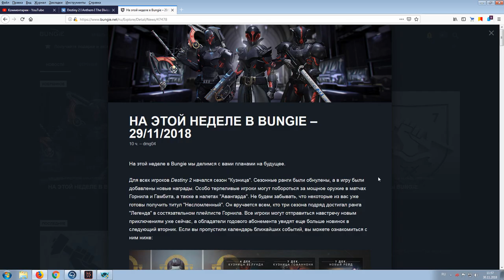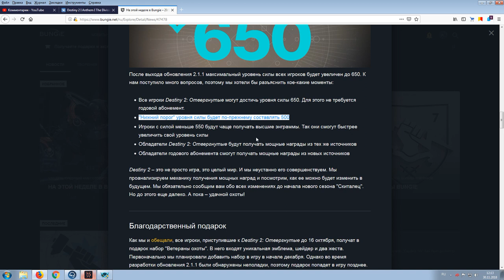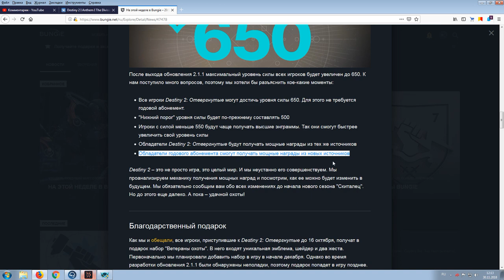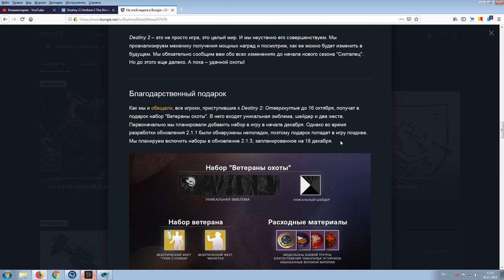Destiny 2 Ожидаемый "Набор ветерана"\Дата рейда\650 силы для всех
Хотите отблагодарить меня за помощь или задать вопрос без очереди? Пожалуйста

Помощь по игре Destiny 2
1.Вся статистика по рейдам (вбиваете свой баттелтаг)